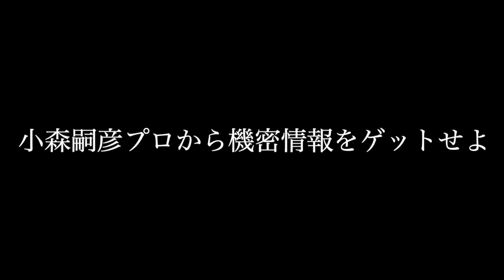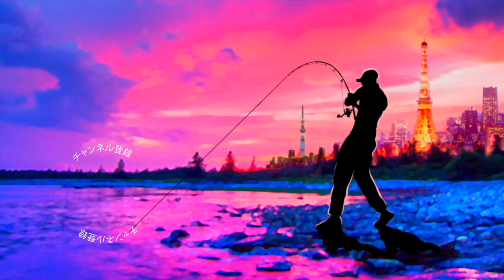小森嗣彦プロ、アブの新作バスロッド「ベルサート」を語り尽くす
小森嗣彦プロ、アブの新作バスロッド「ベルサート」を語り尽くすって事で遂に発売されたコンクルージョンのバスロッドに引き続きアブガルシアの最新竿、ベルサートについて小森プロに聞いちゃいました！軽さを追求しトルザイトリングなどを贅沢に使用したコンクルージョンと比べて同じタフブランクにsicで仕上げたベルサート。ガイドの重さによってキャスト時に曲げやすいリリースポイントがつかみ易い仕様となっているみたいですよ〜

55アップしか釣れない！デプス「コードネームバス」に巨大バスが襲い掛かる衝撃映像